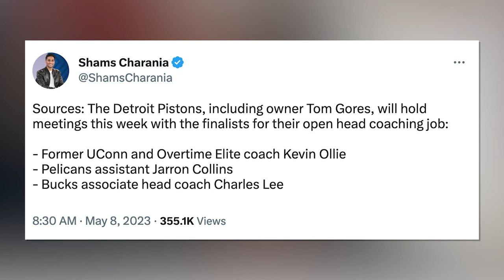Pistons Coaching Finalists Are Jarron Collins, Kevin Ollie & Charles Lee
Detroit Pistons owner Tom Gores will meet with the finalists for his team's head coach opening this week. The Pistons have identified three finalists. Gores will meet with Kevin Ollie, Jarron Collins and Charles Lee. Ollie and Collins were long-time NBA players, while Lee has been an assistant coach at both the NCAA and NBA levels. Ollie played for 11 teams in his 14-year NBA career. He then coached at the University of Connecticut before moving to lead the coaching operations for Overtime Elite. Collins played for four teams over his 10-year NBA career. He's been an assistant coach for nine seasons with the Golden State Warriors and New Orleans Pelicans. Lee coached at his alma mater Bucknell after his playing career ended. He's been an assistant coach under Mike Budenholzer with both the Atlanta Hawks and the Milwaukee Bucks for the last nine years. --- Shams Charania/The Athletic